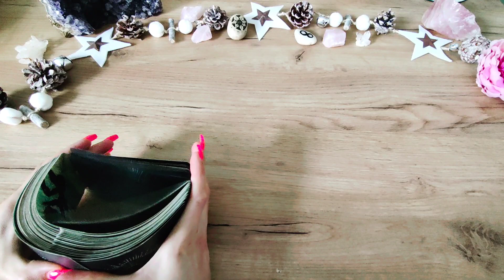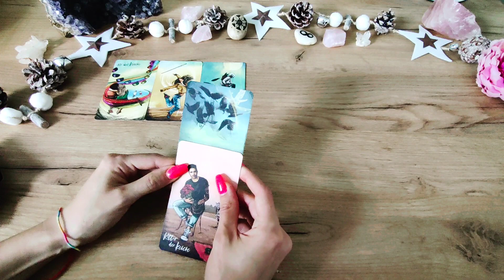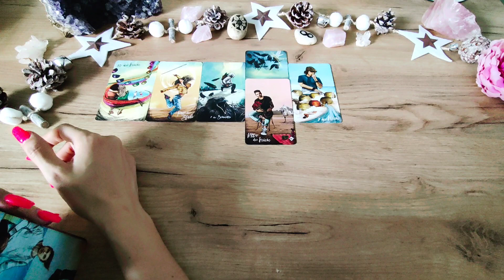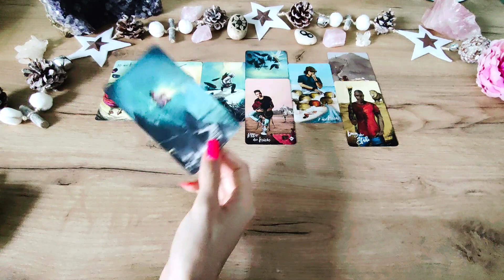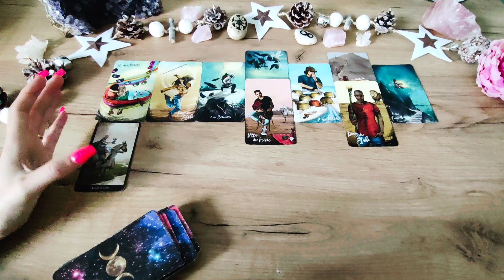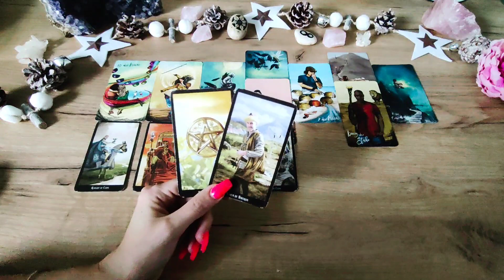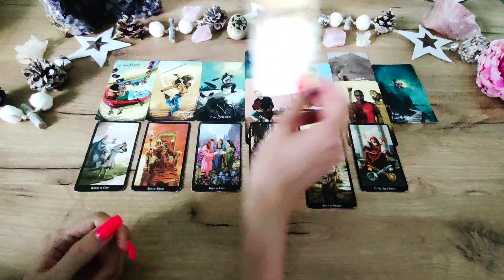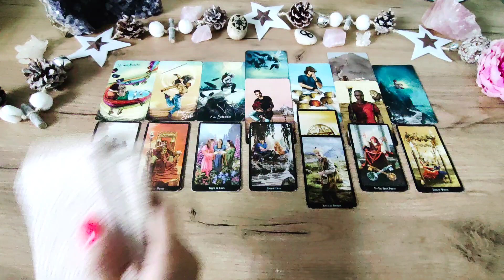KREBS Oktober 2023 ☀️❤️ Springt hier jemand über seinen Schatten? ❤️ TAROT LIEBE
WERDE MITGLIED! 🤗😃

SEELENPARTNER FINDEN
👇❤️👇 Online Kurs  👇❤️👇

❤️ ALLES LIEBE
☀️ wünscht Romina

Chris-Anne

Tarot-Hajo Banzhaf

Glücksorakel - arsedition